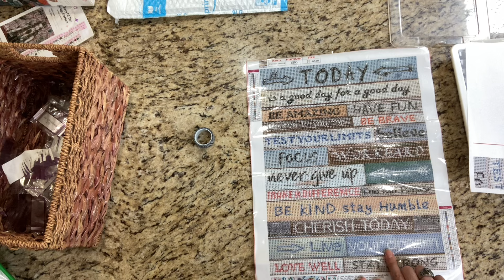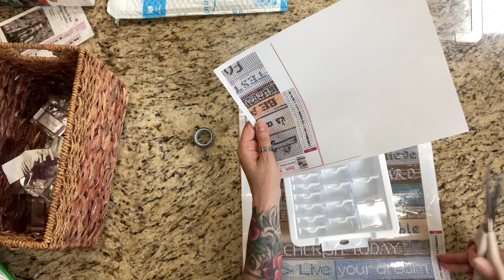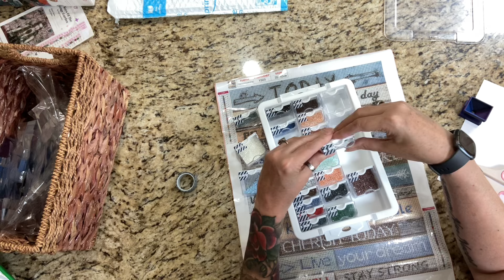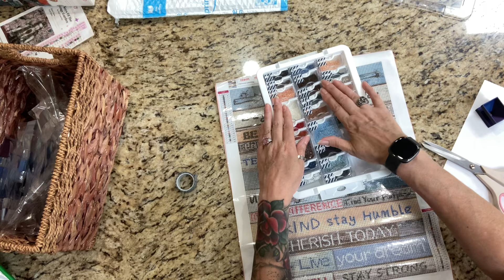Kit up and chat ‘today is a good day’ - diamond painting